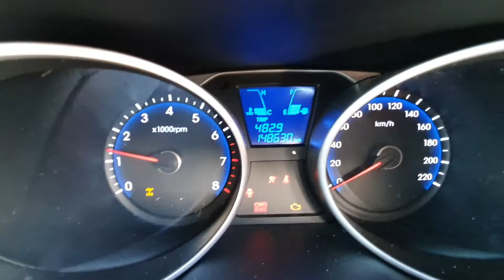9335 IX35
2013 Hyundai IX35 2.4L Auto Petrol Stock# 9335